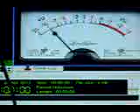BANNER HEALTH CHATTER 7492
BANNER HEALTH CHATTER Bored at the hospital? Try this: First, use your I-Pod, Laptop PC, Internet enabled phone or other device to connect to the hospital's WI-Fi network. Get on the internet. Find a suitable app for your device that will tie you into the appropriate radio or police scanner network. Dial in the frequency of your hospital on the scanner app and no more boredom. You'll hear all the activity on the hospital's communications systems courtesy of local scanner enthusiasts monitoring and providing internet connectivity. Nurses, patient transport, doctors, security, ambulances, maybe even something about you. Google these terms to get going: FCC, radio reference, Live Police Scanner, App, Android Phone Police, scanner iphone, ipod touch, ipad, mobile scanners, live Internet radio stations, cell phone BlackBerry, scanner streaming. Many sites record and archive this material, you can hear what was going on last week or last year! Listen to my samples, kind of crude 'cause I copied from my ipad using my cell phone camera. In God we trust, everyone else we monitor, record, archive and post. Happy listening.